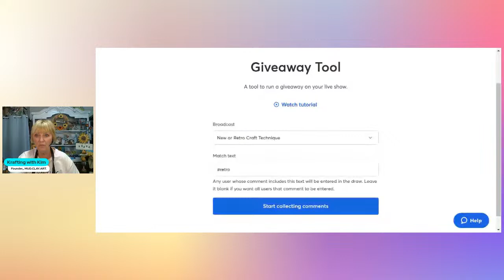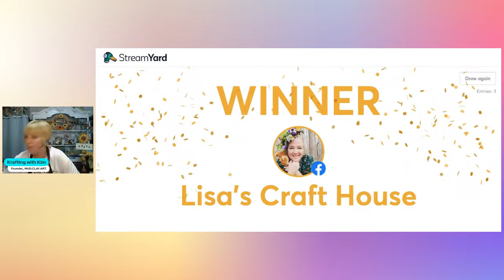New or Retro Craft Technique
The SPOTLIGHT PRESENTER is Kristie from My Artful Adventures  Kristie chose to do a new or retro technique as the theme for this event, & each crafter will be crafting with this theme in mind today. It sure will be interesting to see all the different techniques.

We invite you to join Kristie and her page and all the crafters in today's line up to see how they create.

All videos will be played in The Crafty Bunch in real time and be available for replays ⬇️